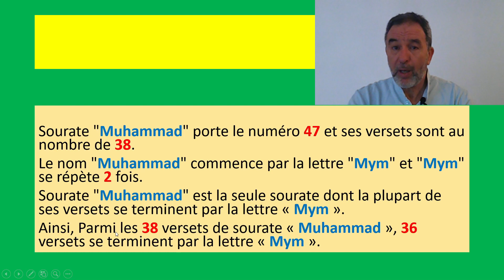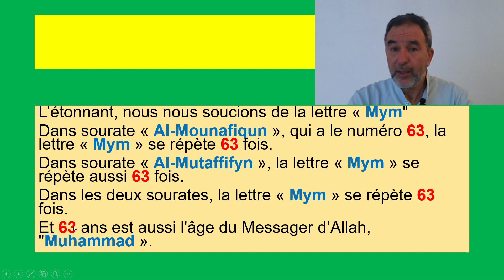Soubhana Allah : Quel lien numérique incroyable dans le Coran entre le nom Muhammad et la lettre Mym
Le coran le miracle éternel : observez par vous même comment la répétition d'une lettre dans certaines soutrates témoigne de la véracité du Coran. dans ce cas, un lien numérique extraordinaire entre le prénom "Muhammad" et la lettre "Mym".